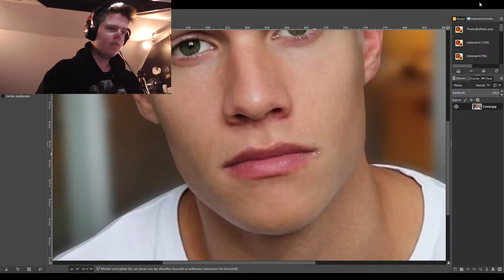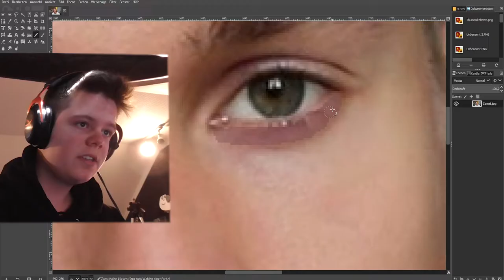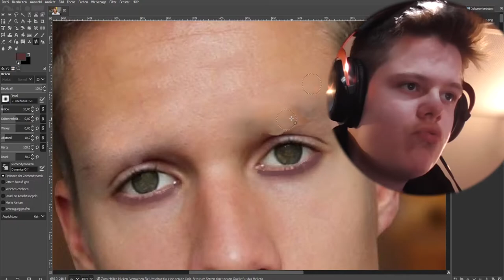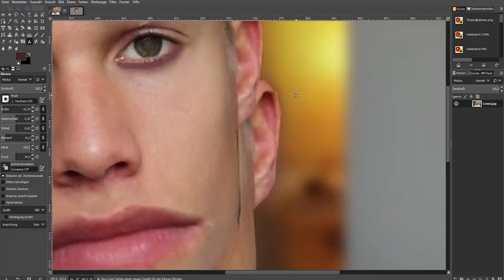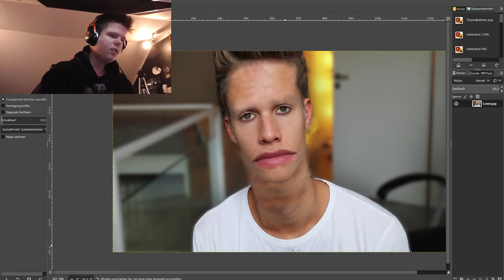YOUTUBER PHOTOSHOPPEN 2